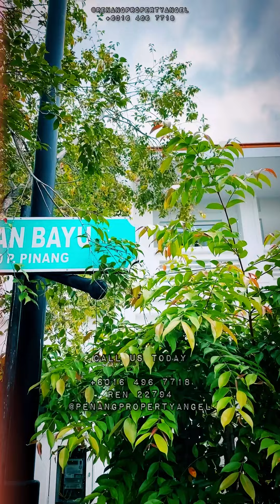Ariza Seafront Terrace (Former Show Unit) on Medan Bayu in Seri Tanjung Pinang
A rare opportunity to own a former show unit by the E&O Berhad. This 2.5storey Ariza seafront terraced home is sited BY THE SEA on Medan Bayu in Seri Tanjung Pinang with impeccable front-row panoramic views of the ocean, the bridge, STP2 islands and Gurney Drive coastline.

The straits-eclectic architecture residence is sited on a circa 1950sqft freehold rectangular land and has a total built-up area of circa 3300 sqft. 4+1 bedrooms, 4+1 bathrooms. Exquisitely renovated and furnished to move-in condition. For sale MYR 4.8M o.n.o.

Enter through the gate to the covered car porch that accommodates two cars, you'll find a grand living and dining at the end of the property with incredible sea and garden view. The contemporary wet and dry kitchens are replete with modern appliances.  A helper's bedroom, bathroom and laundry room with a separate entrance/exit to the car porch complete the main floor.

Up the stairs, you'll find three bedrooms, one ensuite and two others share a bathroom. All bedrooms have access to the balconies on the front and rear of the property. The top-floor bedroom is located by the roof-terrace and enjoys the best seaview, replete with a spacious bathroom.